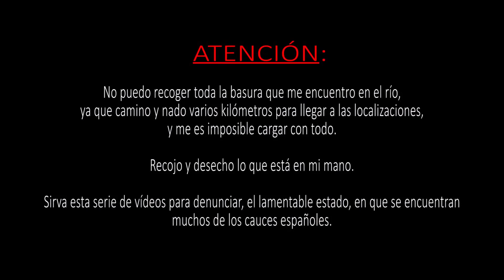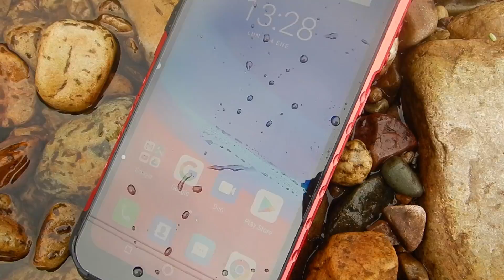Ha ocurrido UNA MASACRE en el RÍO DE LOS TESOROS - Detección Metálica 185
Centésimo octogésimo quinto episodio de la serie Detección Metálica. Hoy, vuelvo a buscar tesoros en el río, a ojo, sin detector de metales. ¡RIVER TREASURES!

O en Amazon.es

Otro vídeo más de búsqueda en el río, tratando de localizar cámaras Gopros, teléfonos celulares, gafas de sol y demás tesoros perdidos en plena naturaleza.
Hoy con una sorpresa desagradable. Ha ocurrido una autentica masacre en el río de los tesoros.

Tienes todos mis vídeos de búsqueda de tesoros en el río